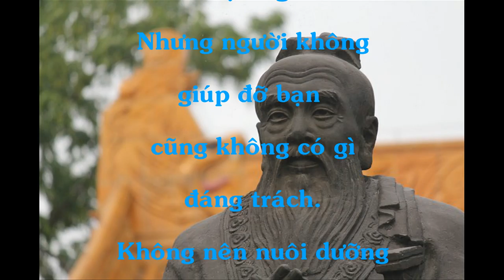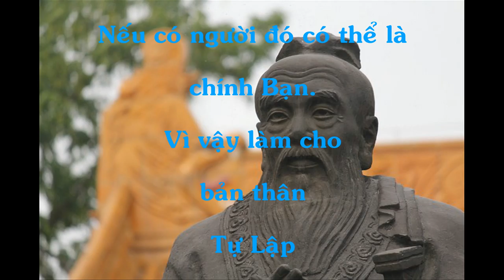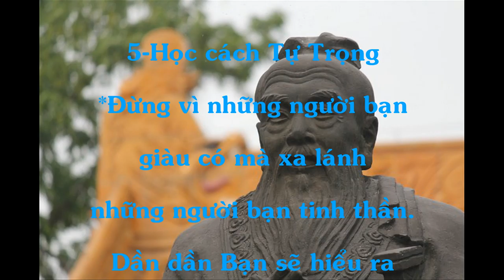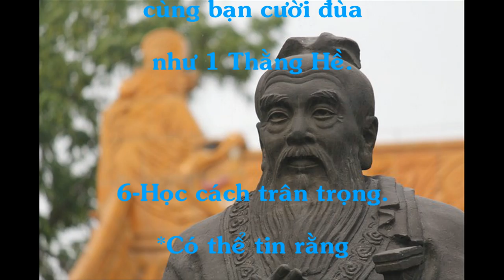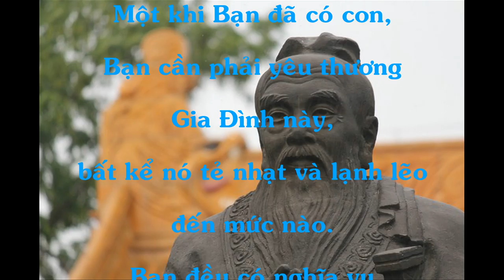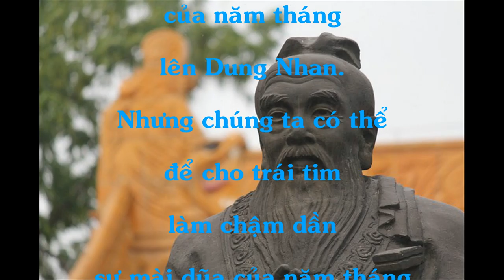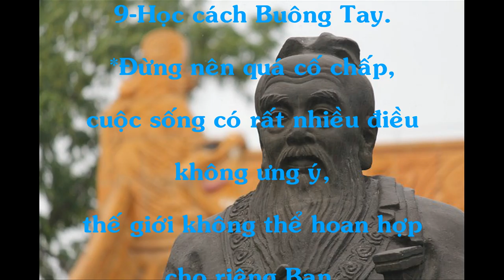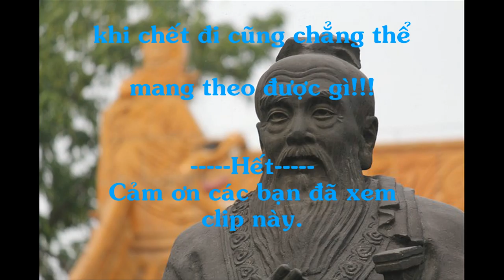Bậc thầy phong thủy với 9 phát ngôn cuối cùng!!!